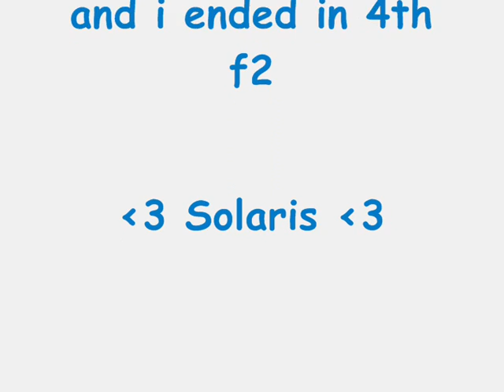[EMS]Ricardo2 - Day 28 - Solaris Hog Race - Part 2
olaris Guild event: Hog race around victoria island- it was suposed for us to colect various items that were told to us before the event and we had to go through checkpoitns and get items from each one till we get to the sauna..then post a picture in forum with all items and at sauna f2 i was 4th place in race and 3rd in posting pic so got prize! it was very much fun ( part 2)